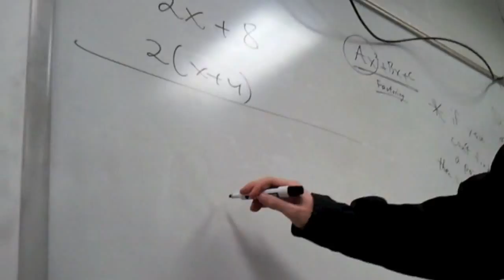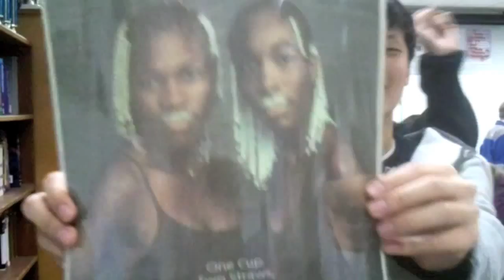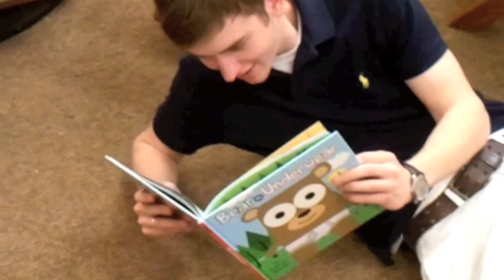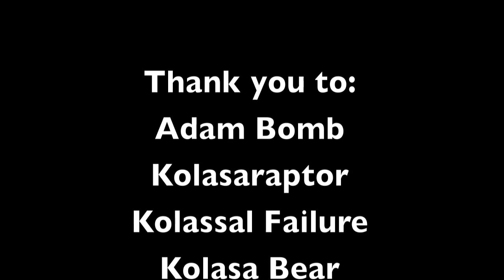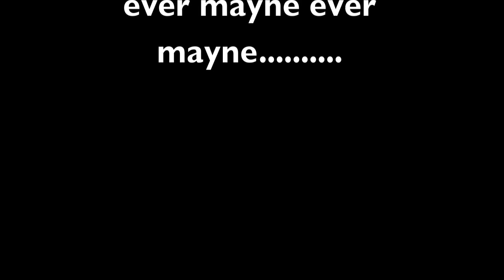Math Team Senior Video 2011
Forever mayne..

Lyrics:

Chorus
It may not mean nothing to yall
But understand we're just like family
So we don't plan on falling apart
I want this team forever man
Im doing math down in A hall
Taking every test he gives to me
And I aint even planning to solve

Verse 1 Dakota
First name Dakota, last name duncan
Stuck in a river like huck calc got us flunkin
Y prime or integration, we solve any equation
We racin to the destination with our derivation
We send teams to the matrix, don't we
Team scramble, but no team traitor, tony
We don't need no matching pink shirts, corny
We don't have to hide anything, phony
Drop a sick beat to the seven nation army
yeah, we bring a little piece of heaven to the party
morning math has got us all arrivin' too tardy
Coolest o' the lamest, we aint got to say sorry
Yeah, don't forget to bring fifa
owning all these kids with messi and barcelona
You can call us undefined, cause we aint got no limit
Our team's like a quadratic, you cant solve it til you split it

Verse 3 Ricky
Hello it's the calc team, class of 2011
First we got kyle julian; the cutest math president
Owen with his nasal voice; Adrian with his Mario toys
Suyoung singing kpop, luke just likes to talk
Ricky with his soccer tricks, norman with his cool kicks
Alex with his lax stick, luona with her poking stick
Two lisas fu and shi, and only half way there
But what should I stop for, this is my rap verse
Laura late as always, ali and her cupcakes
Nathan and the pole, you don't wanna call Kolasa that
Po's the ohio state, JChu and Austin on a date
Jake and duo, the chinese duo, Val's indo italian
Michael and his sarcasm, making girls yell at him
Dakota and his office quotes and the quiet kid nishant
Shhhh, adarsh is taking a test, no talking till he finished the rest

Verse 4 Suyoung
Here we go, packing suitcases as we hit the road
Were like n to the nth and youre just n factorial
im bigger than youll ever be why you shouting You scared of me?
Run off, run to the hills Cause we put the chokehold on buckholtz
We aint had an applause like this since the last time we ran this show Weve been waiting patiently for us to strike a victory pose
Theyre scared of our team and they know Math will never be the same as before Lookin into the eyes of our foes Dominating competition as we go
Once we get on a roll, rolls theorem you cant expect any one to fearem rip em apart, were gonna tear em Like those withches back in salem
you messin with the best in the biz who pesticide the other testing kids And bring much stressing, until their ranch dressing come flying out of their salads now rewind it three years and counting weve come so far weve gotta turn the page weve been together so long, like feathers to my wing, cant fly from this cage wheres kanye when I need him, I cant leave this, help me get off this stage, I aint gonna have no place to go when im done with this, im drifting out of phase